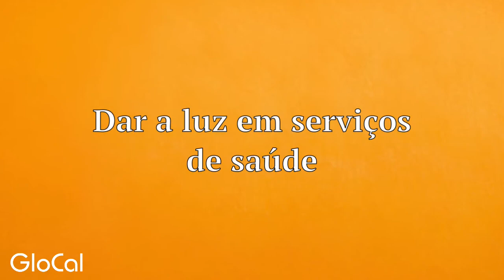Dar a luz em serviços de saúde